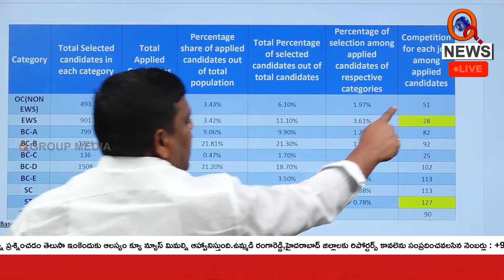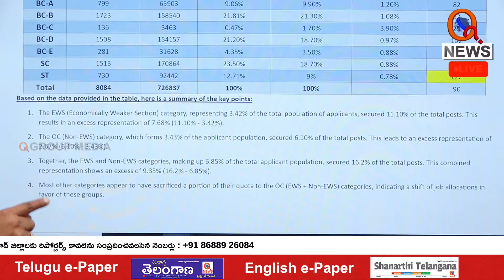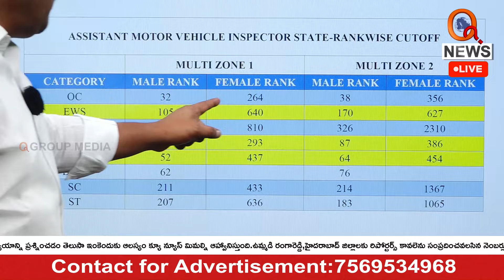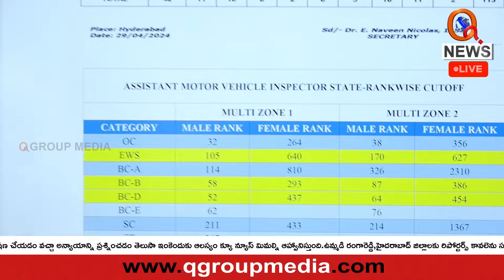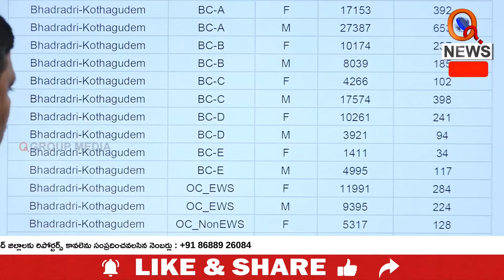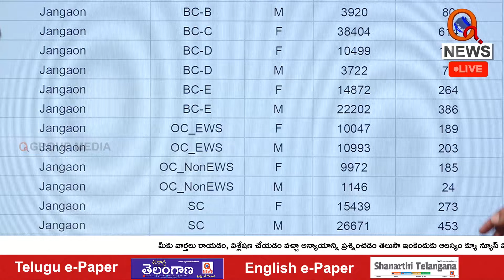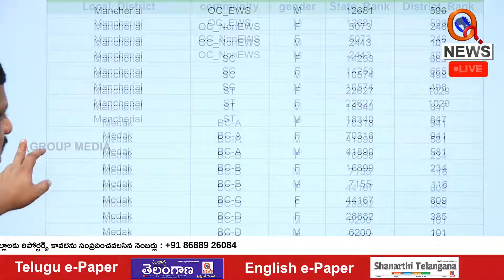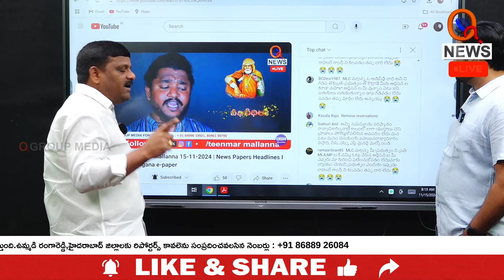"Controversial EWS Quota" | QnewsHD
"Controversial EWS Quota